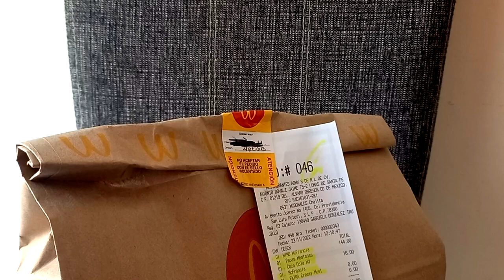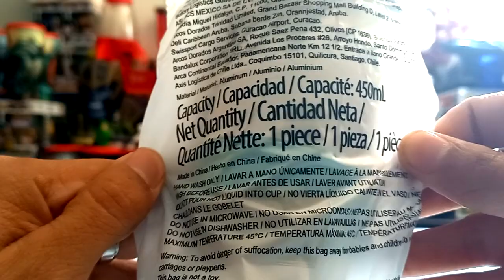UNBOXING VASO MC TRÍO MUNDIALISTA MCDONALDS EXCLUSIVO DE UBER EATS/BOWLS Y VASOS EDICION QATAR 2022🍔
Comunidad pues les cuento que hice mi pedido por Uber Eats y pedí el Mc trío Francia que viene con una sorpresa (VASO O BOWL) al momento de la entrega de tu pedido viene dentro una sorpresa al azar a mi me toco vaso, prácticamente te viene costando $20 pesos la sorpresa pues mi Mc trío me costo $160 en total gaste $180 con el envió a domicilio por Uber eats.